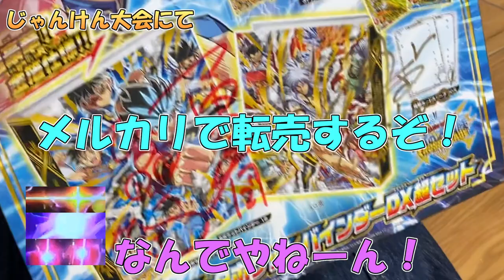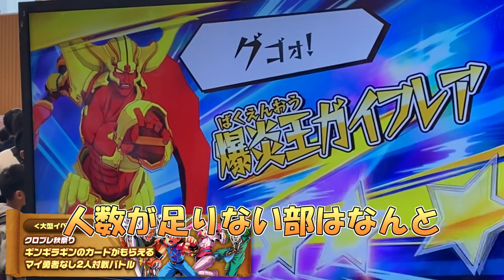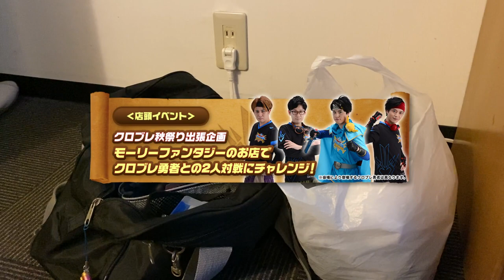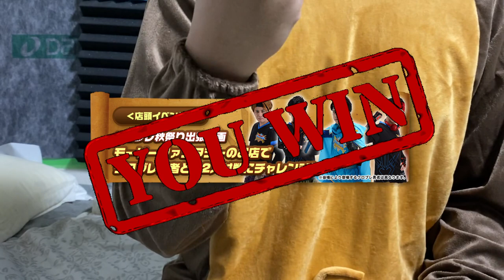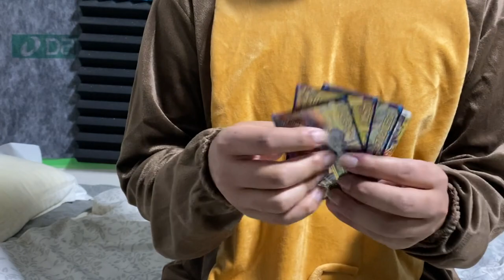【実写】クロブレ秋祭りに行ってきたよ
広告が出た場合その収益はyoutubeに行くものとなります。

田舎では決して味わうことが出来ない『クロブレ秋祭り』

ひょんな縁があったことからついに。
行くことが出来ました。

初めての体験や、初めてのイベント。

それを簡潔にまとめた動画になります
（動画素材足りなかったぜ……）

※何か問題があれば消す可能性があります（肖像権など）

（CV.アンラ）